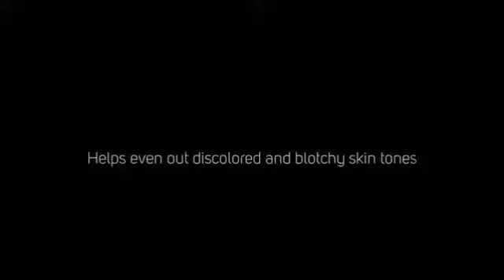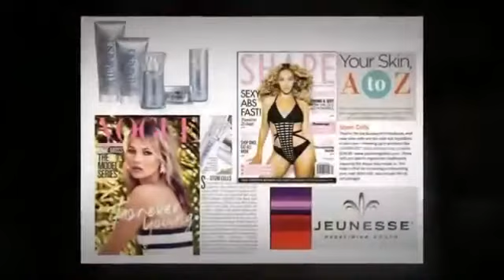Luminesce Before and After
Showing the results of Luminesce on real people.